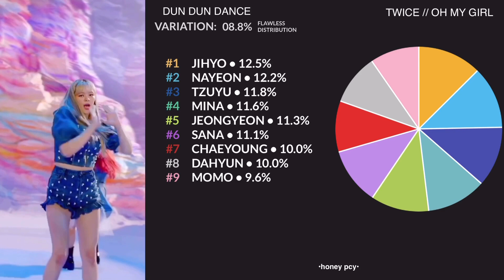How Would TWICE (트와이스) Sing OH MY GIRL (오마이걸) DUN DUN DANCE | Line Distribution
Song: DUN DUN DANCE
Artist: OH MY GIRL (오마이걸)
Album: Dear OHMYGIRL
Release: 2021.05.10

Jeongyeon - Yellow-Green
Momo - Pink
Sana - Purple
Jihyo - Apricot
Mina - Mint
Dahyun - White/Grey
Chaeyoung - Red
Tzuyu - Blue

TWICE
트와이스
OH MY GIRL
오마이걸
DUN DUN DANCE
Dear You
My Doll
Quest
Who comes who knows
Swan
WM Entertainment
ONCE
Kpop
How Would Sing
honey pcy